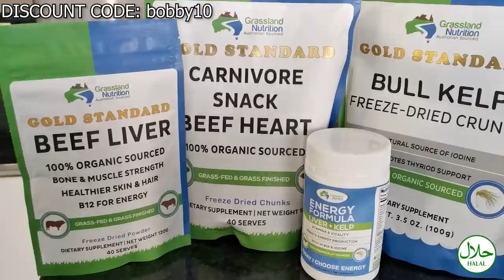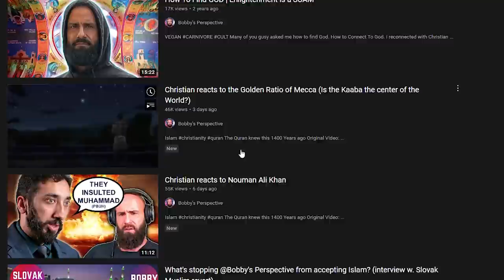Funny Story Aussie converts to Islam